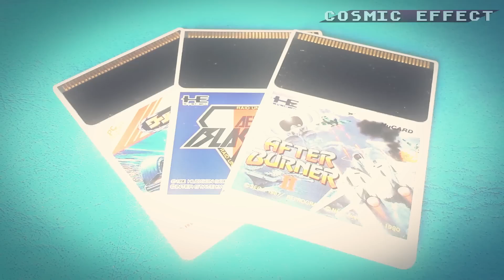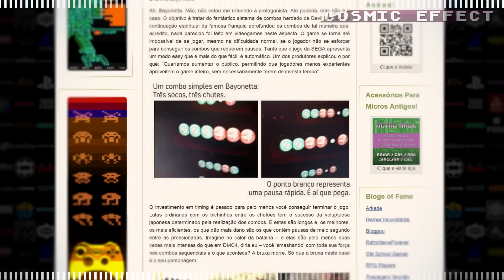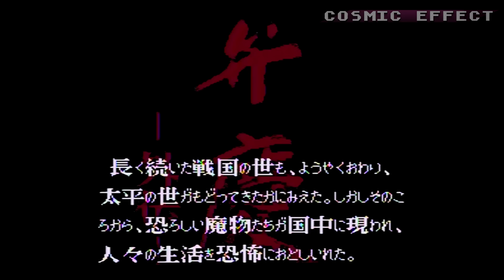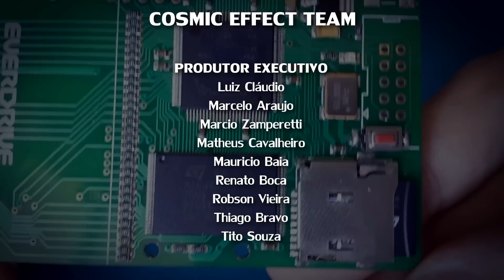PC Engine - Parte 1/4 | CFX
Com uma "locadora particular" do PC Engine, mergulhamos no 16-bit que fecha com chave de ouro a 4ª geração!

Cosmic Cast: a mais antiga série de vídeos sobre jogos clássicos em português brasileiro, desde 2010 até o fim dos tempos!
Episódio 51 - Descobrindo O PC Engine - Parte 1/4